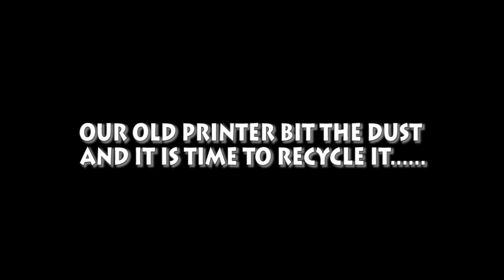Retiring a Printer in 2020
The boy and I retire the old HP printer in an Office Space homage. I own no rights to any music heard in this video.